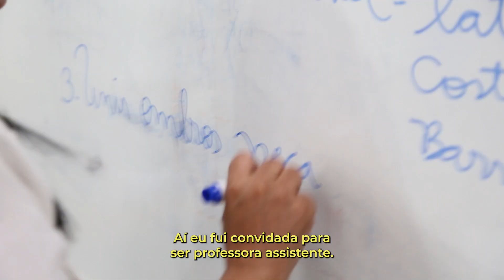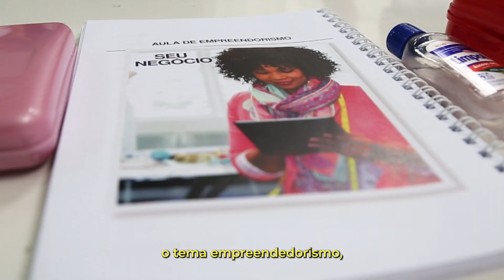Costura de Sucesso: Transformando sonhos em realidade na formatura do Meu Negócio é Costura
Uma realização do Projeto Arte, Cultura e Figurino, um programa que temos muito orgulho de realizar é que atualmente capacita cerca de 200 pessoas em Porto Feliz, Sorocaba e Indaiatuba, graças ao patrocínio master da Toyota do Brasil através da lei federal de incentivo à cultura.